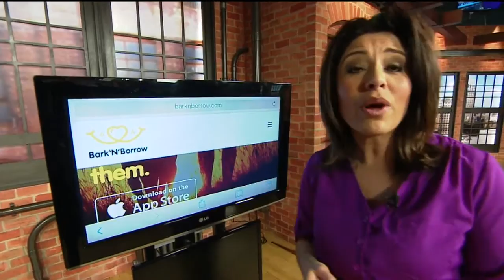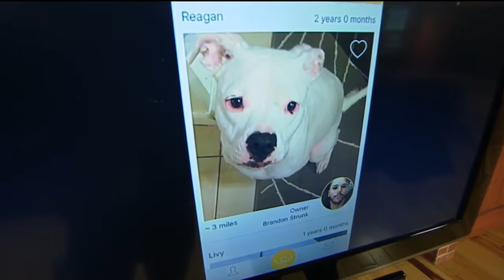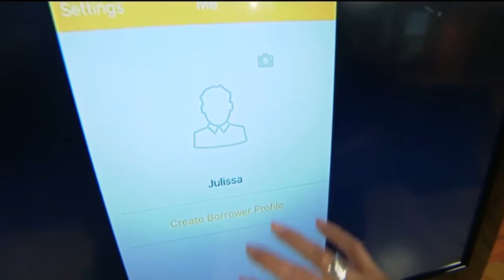App of the Week: Bark ‘N’ Borrow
Julissa shows us an app that allows you to connect with a furry friend!